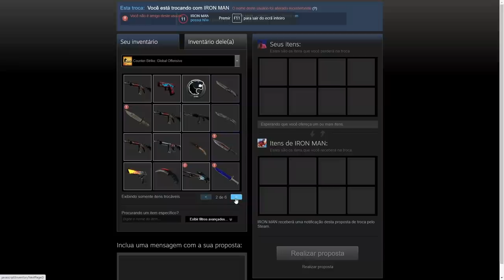caguei e não foi pouco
Abri caixas no CS:GO e ganhei uma butterfly doppler muito rara com float raro